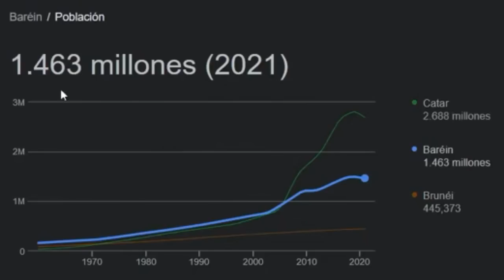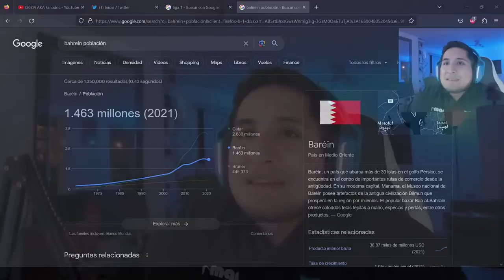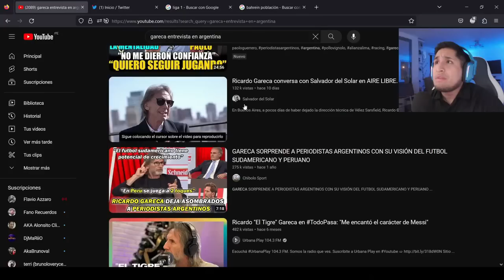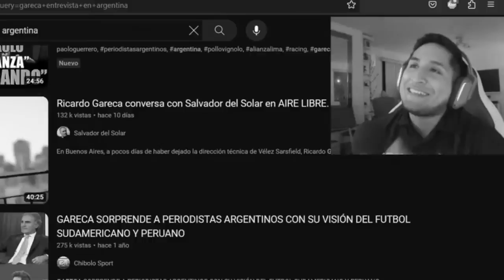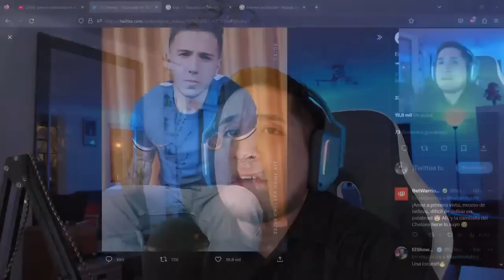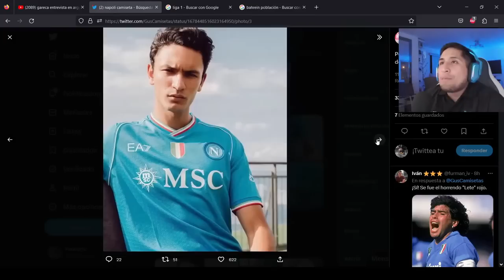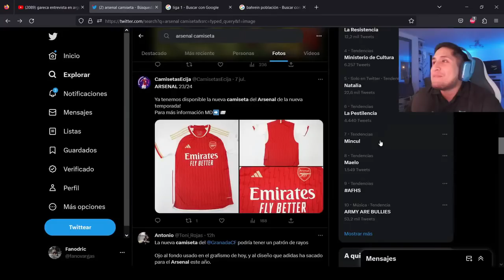FANODRIC HABLA DEL RECHAZO DE GARECA a BARÉIN 🇧🇭 Fano Momentos🔥